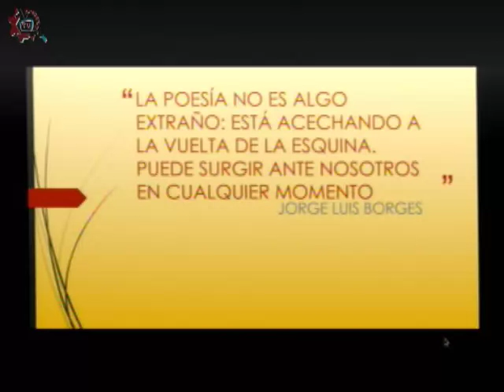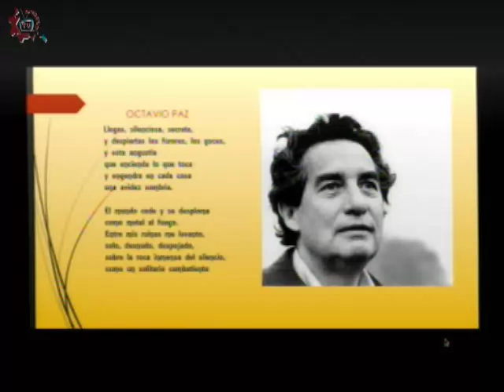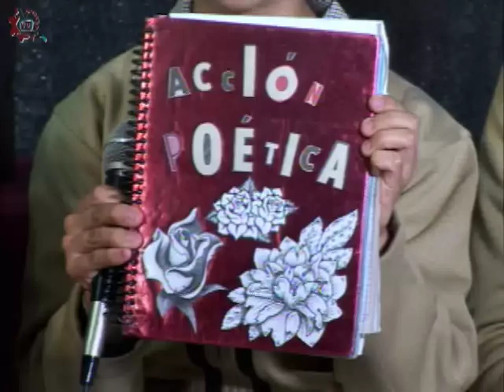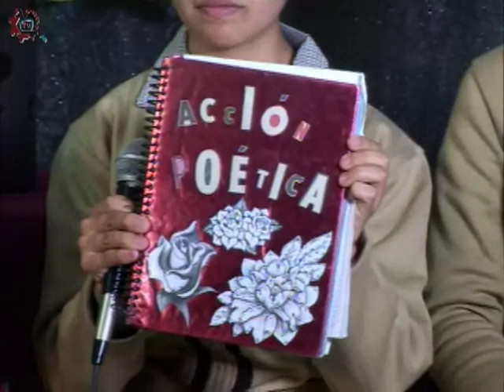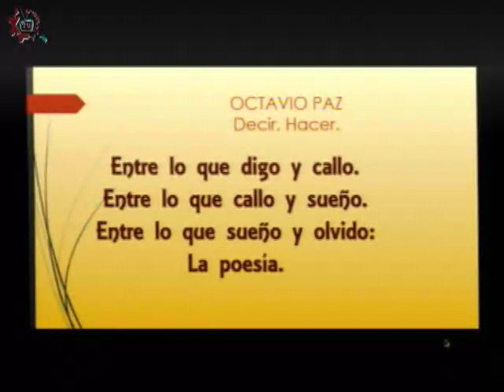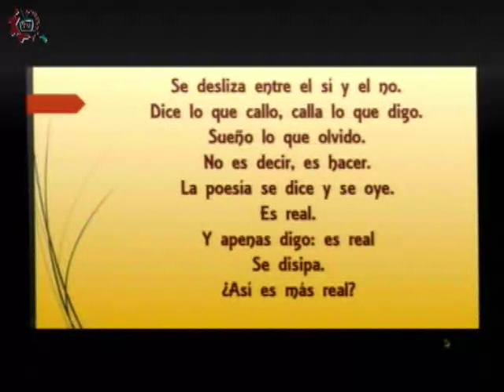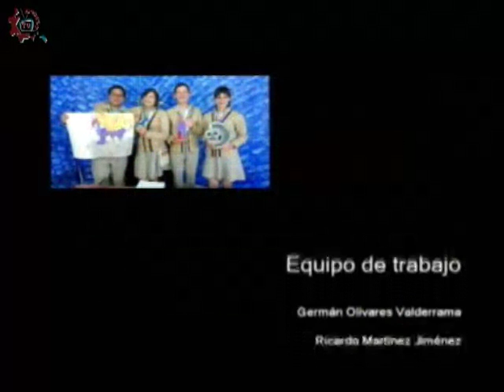20170119-CE1617/Taller de creación literaria/La poesía -EST 75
Taller de creación literaria. La poesía. EST 75. Invitadas: Flor, Evelin, Selene, Jocelyn. Conduce: Gabriela Hernández. Fecha de emisión: 19 de enero de 2017. Este y otros programas los puedes ver